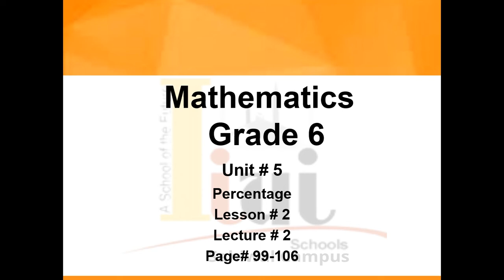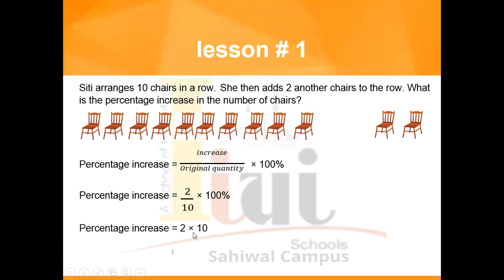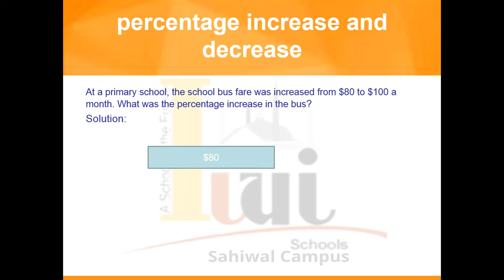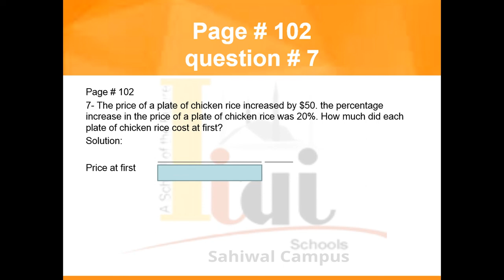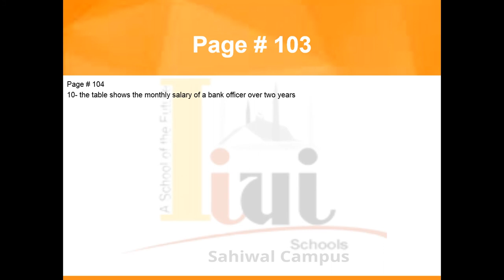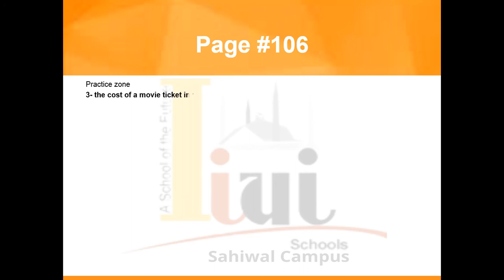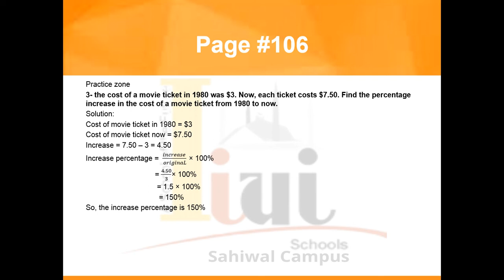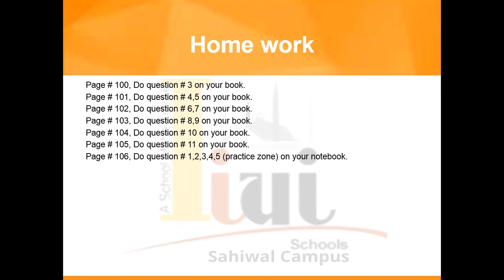grade 6 Maths unit 5 lesson 2 Lecture 1